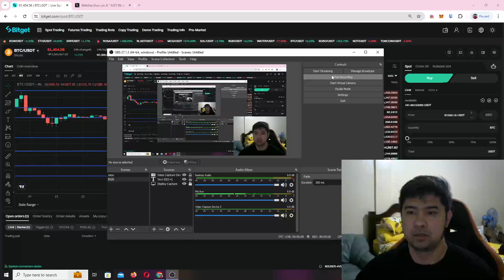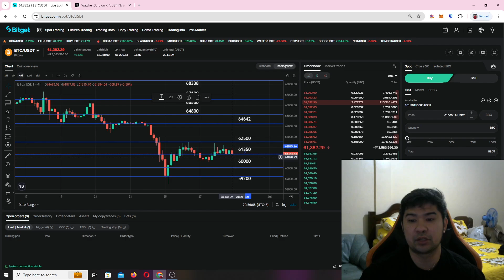BITCOIN 52000 DADAANAN BA ULIT?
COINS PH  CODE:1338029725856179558